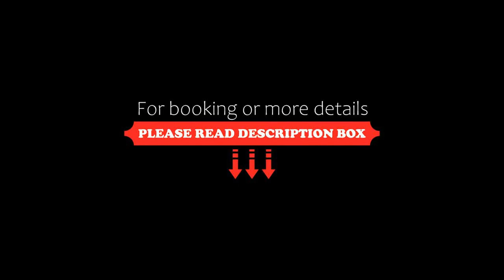Address Boutique Hotel, Tbilisi City, Georgia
About Property:
You're eligible for a Genius discount at Address Boutique Hotel! To save at this property, all you have to do is sign in.
Situated in Tbilisi City and with Freedom Square reachable within less than 1 km, Address Boutique Hotel features express check-in and check-out, allergy-free rooms, a shared lounge, free WiFi throughout the property and a garden. Boasting family rooms, this property also provides guests with a terrace. The accommodation offers a 24-hour front desk,...
Property Type: Hotel
Address: 10 Elene Akhvlediani Khevi, 0102 Tbilisi City, Georgia
Searching For
1. Address Boutique Hotel - Tbilisi City - Georgia
2. Address Boutique Hotel - Tbilisi City - Georgia Address
3. Address Boutique Hotel - Tbilisi City - Georgia Rooms
4. Address Boutique Hotel - Tbilisi City - Georgia Amenities
5. Address Boutique Hotel - Tbilisi City - Georgia Offers and Deals
Audio Credit:
Track Title: Reasons To Hope
Artist: Reed Mathis